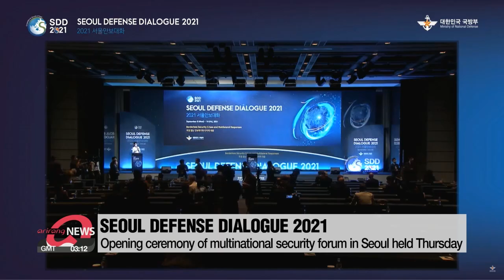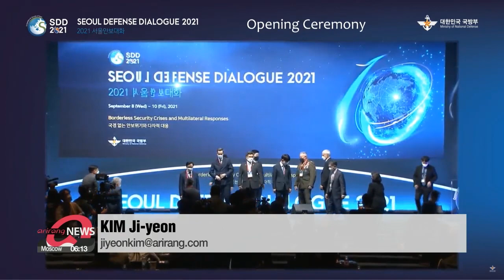S. Korean Defense Minister calls for more efforts to resolve inter-Korean confrontation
2021 서울안보대화 개회식... 서욱 "남북 대결 극복•평화 정착 위해 더 큰 노력 필요"

South Korea's defense minister called for more efforts to resolve the confrontation between the two Koreas and establish peace in the region.
He was speaking at a multinational security forum, the Seoul Defense Dialogue 2021, which kicked off this week.

The opening ceremony for the Seoul Defense Dialogue 2021 was held on Thursday... marking the tenth year of the multinational forum of senior security officials.
Due to the pandemic, this year's event is being held in person and online... under the theme "borderless security crisis and multilateral response."
South Korea's defense minister Suh Wook in his opening remarks emphasized the need to fully resolve the inter-Korean confrontation that has persisted for the past seven decades... and work towards establishing everlasting peace in the region.

"The government will work towards the denuclearization of the Korean peninsula, and establishing systems for peace and restrictions on inter-Korean military armament... via close consultation with the South Korea-U.S. alliance and the international community."

The minister also said the government continues to push forward its Korea Peace Process initiative and the inter-Korean Comprehensive Military Agreement forged in 2019... and that the military supports diplomatic efforts for denuclearization.
A congratulatory message was sent from the European Union foreign policy chief Josep Borrell... who also underscored the combined efforts for the establishment of peace on the peninsula.

"On the Korean peninsula you can count on the European Union support on the dismantlement of North Korea’s weapons of mass destruction in a peripheral and investible manner. We continue to encourage the full implementation of sanctions while at the same time we stand ready to lend our experience in finding diplomatic and multilateral solutions. We support international efforts to build sustainable peace and security in the Korean peninsula and in the wider region."

The forum will run for three days until Friday. , covering Korean Peninsula issues, security in the Asia-Pacific, new infectious diseases and cyber security.

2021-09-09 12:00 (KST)